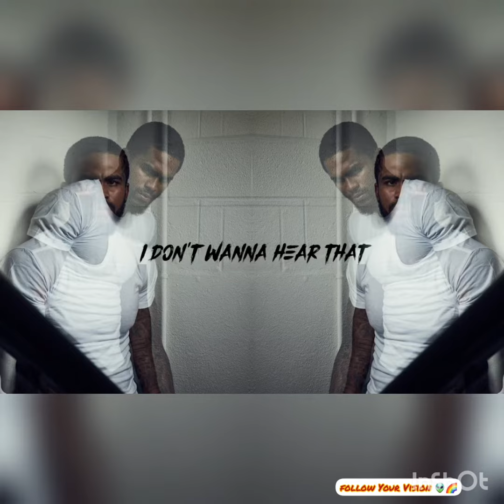🎶Dave East ^ Maintain 🎶